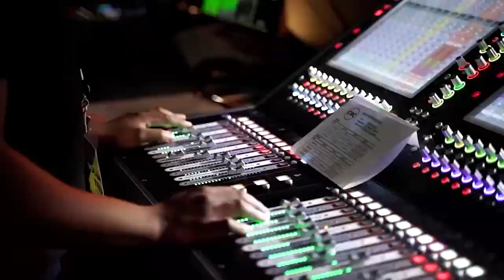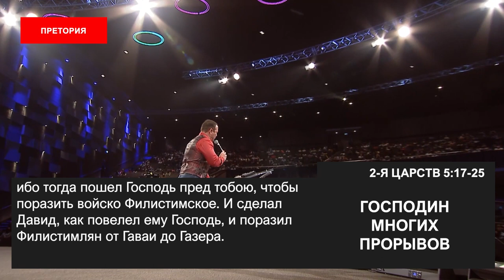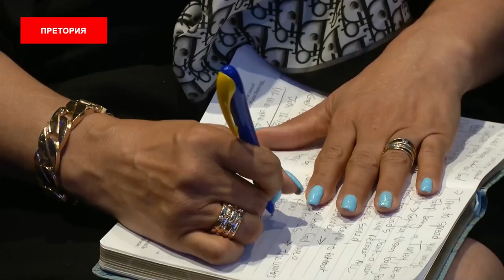ГОСПОДИН МНОГИХ ПРОРЫВОВ. «Пробуждение в эпоху COVID-19» (87)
Добро пожаловать!

Притчи 13:12: «Надежда, долго не сбывающаяся, томит сердце, а исполнившееся желание - [как] древо жизни».

Сегодняшнее разочарование может стать божественным назначением завтра. Сегодняшняя атака против вас может стать завтрашним повышением для вас. Каждый раз, когда Бог хочет поднять вас на новый уровень, вам нужно победить очередного беса. Вот почему вы не должны доставать белый платок и просить о перемирии с сатаной.

Мы должны быть решительны. Сегодняшняя трагедия может стать завтрашним триумфом. Сегодняшняя тюрьма может быть подготовкой к дворцу, который Бог задумал для вас в будущем.

Вы в хорошем месте. Где бы вы ни были. Вы можете быть в долине, на вершине – это не имеет значения. Важно то, кто с вами.